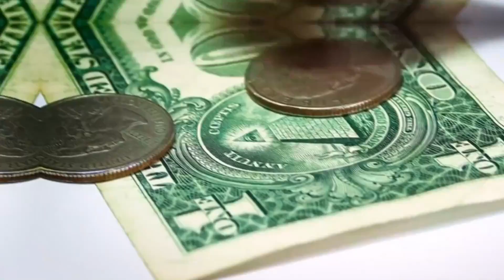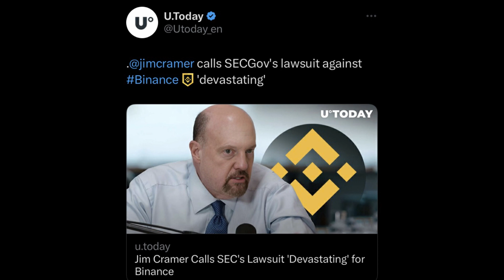EXPERTS Speculates that the SEC is about to SETTLE with Ripple XRP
First up, XRP stakeholders believe that the recent SEC crackdown on exchanges indicates an end to the Ripple case. Founder of Dizer Capital, Yassin Mobarak, thinks that the SEC's attack on the two largest crypto exchanges shows that the regulator is scared of losing the Ripple lawsuit. Zach Rector, a prominent cryptocurrency journalist, speculates that the SEC is about to settle with Ripple. Another crypto proponent with the pseudonym "BABA" said that the SEC's recent crackdown on exchanges suggests that the Ripple lawsuit has been concluded.